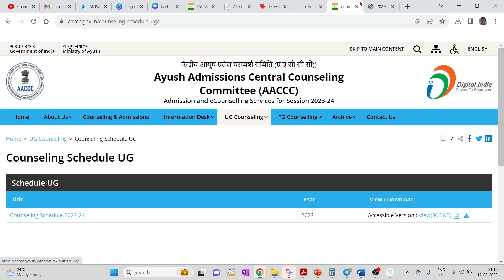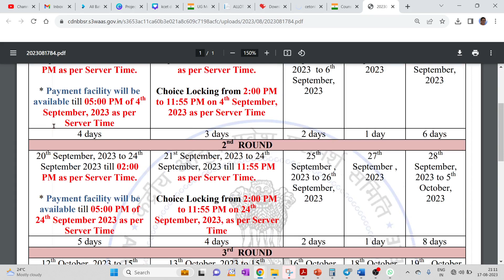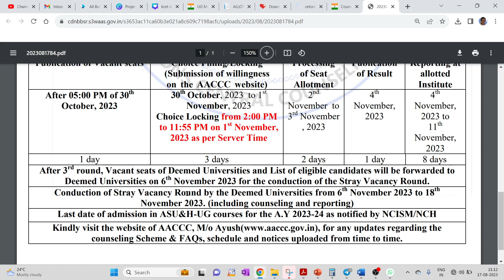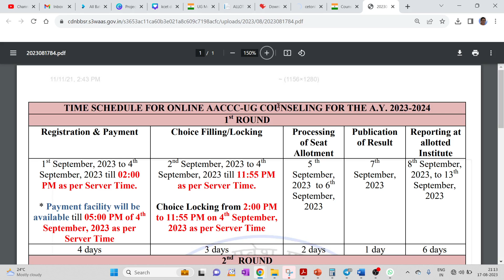ALL INDIA AYUSH COUNSELLING SCHEDULE IS RELEASED BY AYUSH COUNSELLING COMMITTEE / SEE THE SCHEDULE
1. COORDINATION COMPOUNDS L-1  CLASS 12 NEET | CHEMTONICS # 3 | |JEE|CET| SYNOPSIS FOR NEET, JEE AND KCET

3. How to see HYBRIDISATION OF ANY central element. Very important concept for CET, NEET AND JEE EXAMS

5. ALCOHOLS, PHENOLS AND ETHERS I CLASS 12 I II PUC I SUPER 10 SERIES I KCET AND NEET I previous year PAPER SOLVED